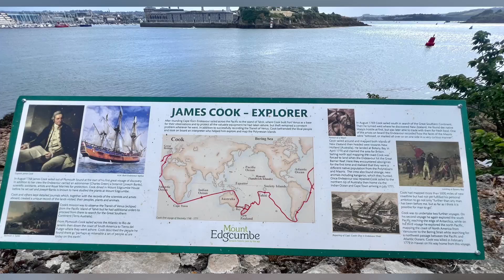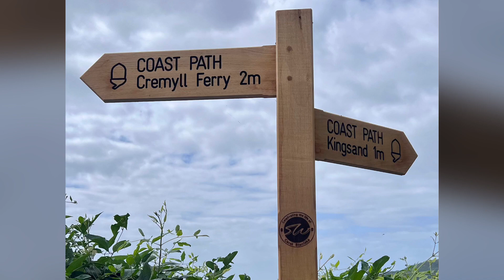MAKER - RAME - EDGCUMBE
GR8 WEATHER FOR A GR8 12 MILER WITH db POLERS